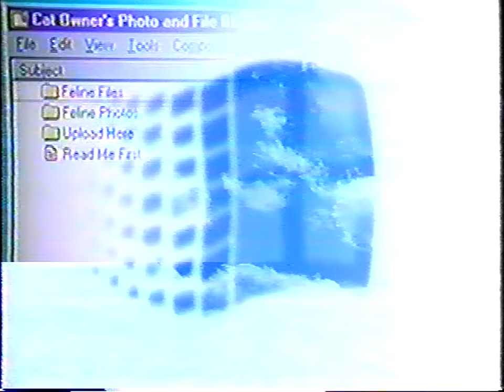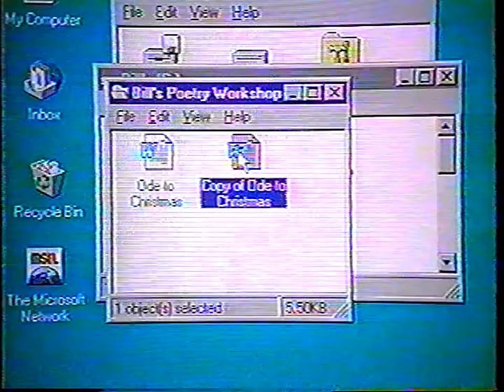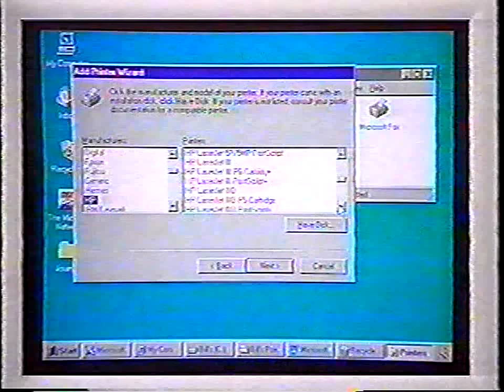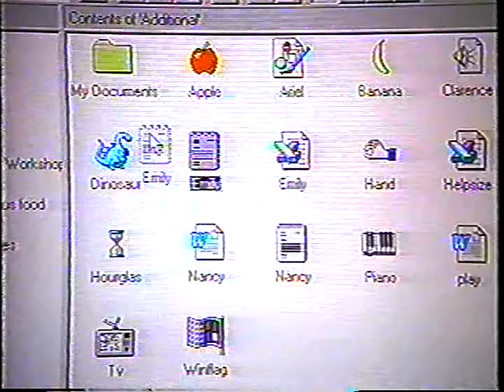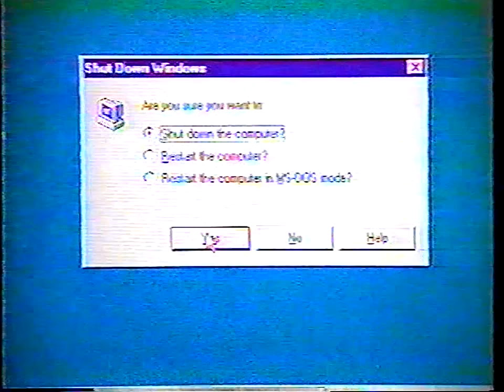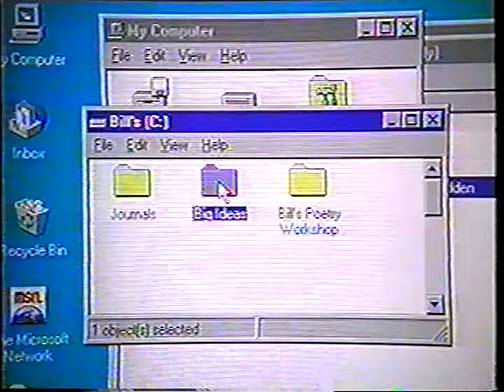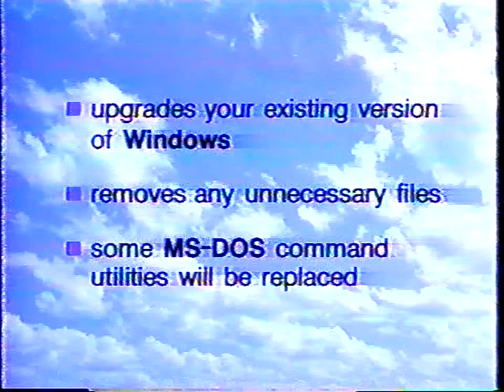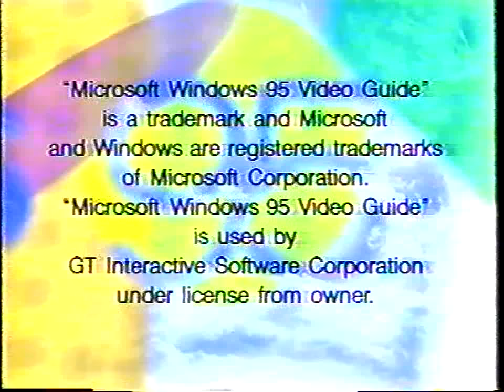Microsoft Windows 95 video Guide with Jennifer Aniston and Matthew Perry